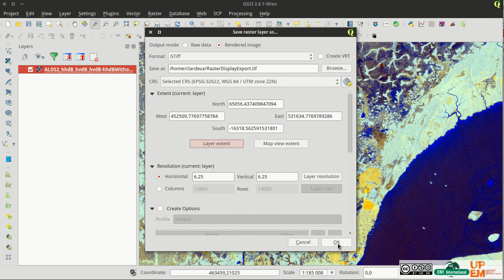Tutorial - Qgis easily export DISPLAY raster in Geotif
This tutorial explain how to  easily export the raster display in Geotif.

Be careful because this way export only the display which means that even if you data have "real" value between 0.55 and 25896.23 the output file will have value between 0 and 255 in integer ONLY.

Consequently you will lose information.